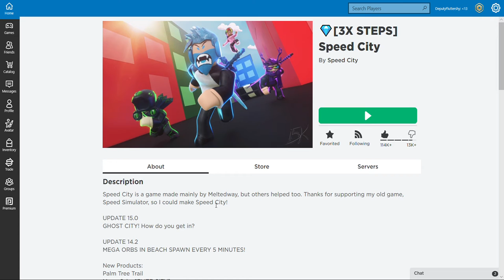i have walked so many steps that my speed is very fast